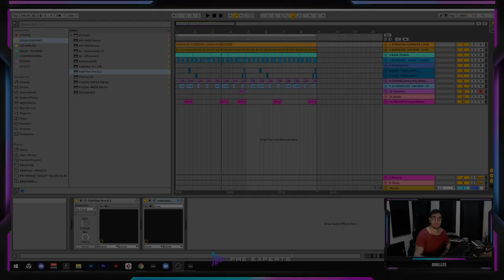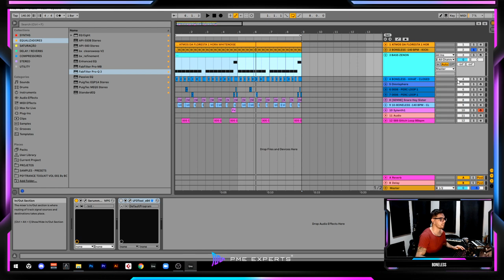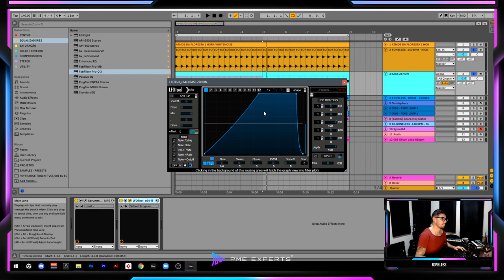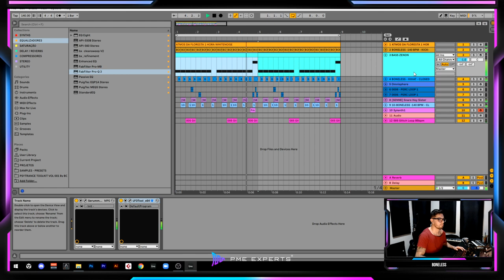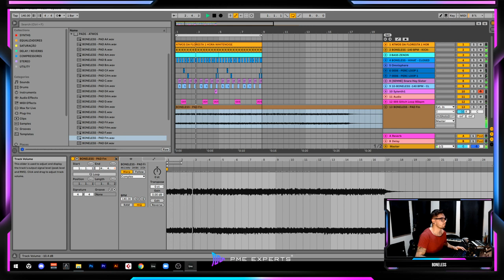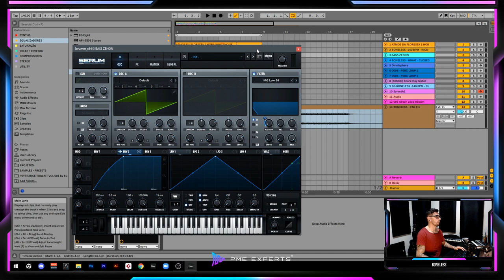Psytrance Sound-Design: Bass estilo GROUCH [SERUM]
Nesse vídeo, nosso professor Boneless vai te ensinar a criar aqueles bass mais "sub" off beat estilo Grouch.